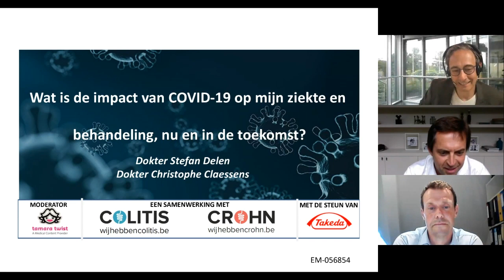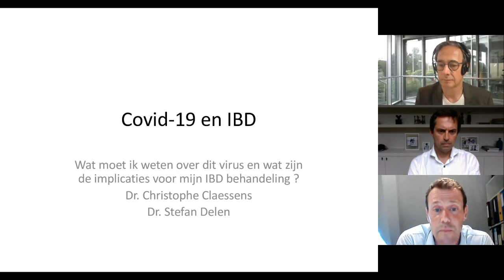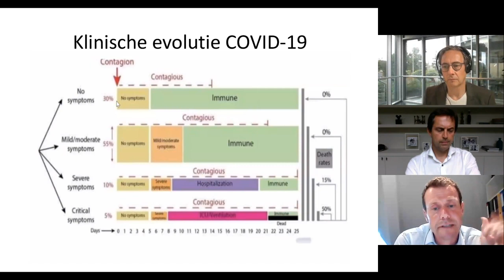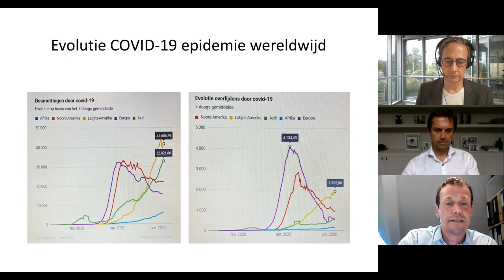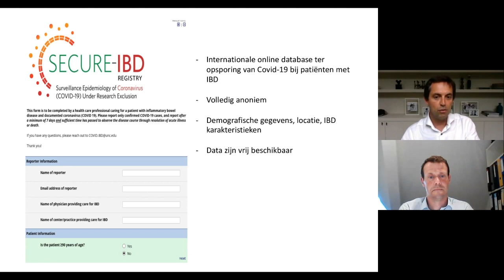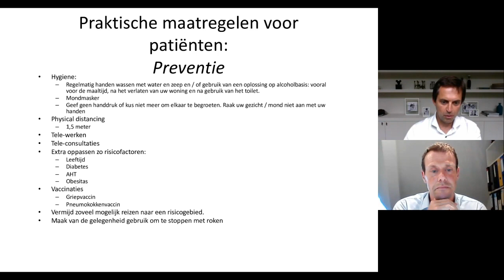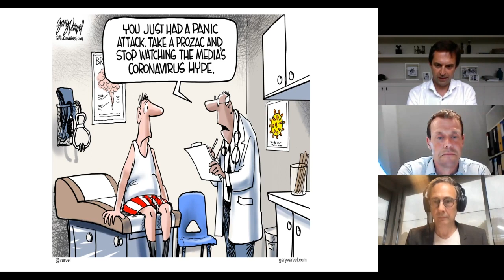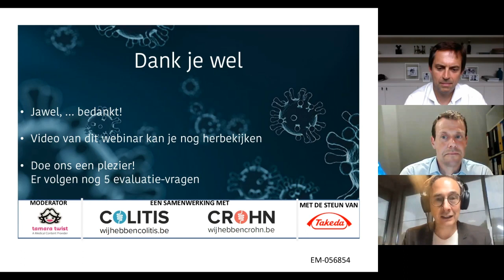De ziekte van Crohn en colitis ulcerosa in tijden van COVID-19